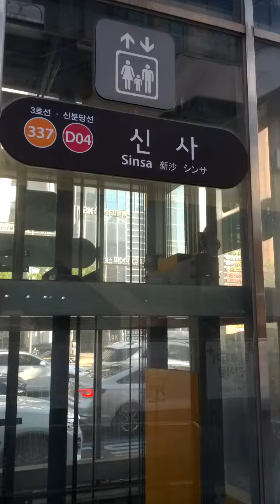Sin Sa Station(337)-11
Fri 27th May 2022(AH 1443 Shawwal 26th)..
Shin Bun Dang Line & Sil Lim Line are going to open at Sat May 28th 2022 tomorrow at same time.
New Shin Bun Dang Subway consist of Sin Non Hyeon(DX06 = 925) ↔ Non Hyeon(DX05 = 732) and Sin Sa(DX04 = 337) Station...
And Sil Lim Subway consist of Saet Gang(S401 = 916) ↔ Dae Bang(S402 = 137) ↔ Seoul Regional Office of Military Man Power(S403) ↔ Bo Ra Mae(S404 = 742) ↔ Bo Ra Mae Park(S405) ↔ Bo Ra Mae Hospital(S406) ↔ Dang Gok(S407) ↔ Sil Lim(S408 = 230) ↔ Seo Won(S409) ↔ Seoul National University Venture Town(S410) and Gwan Ak San(S411)Station.